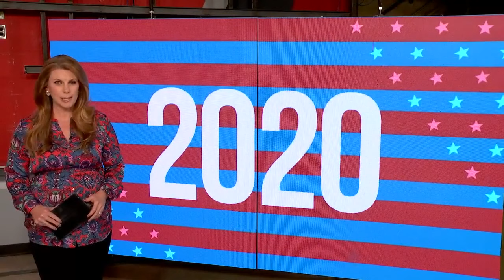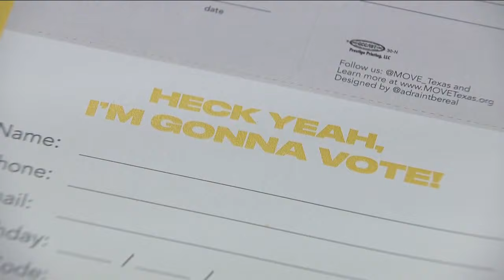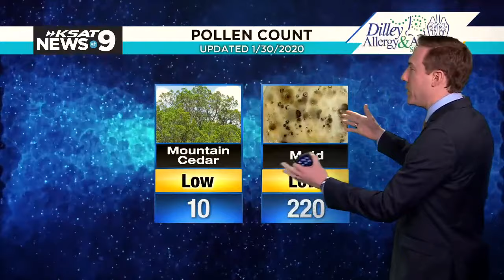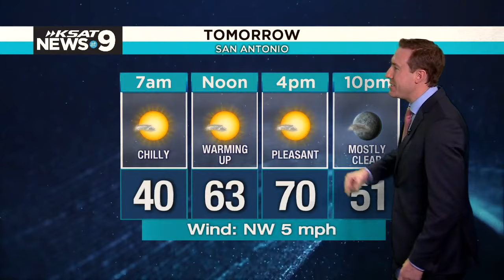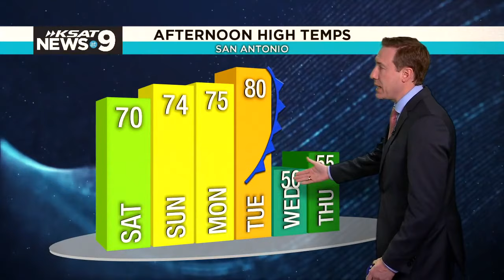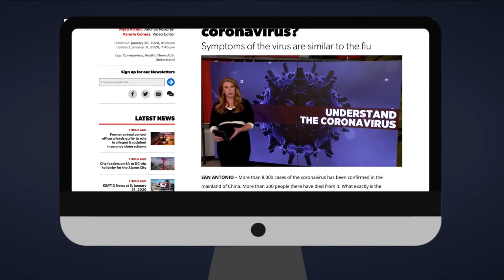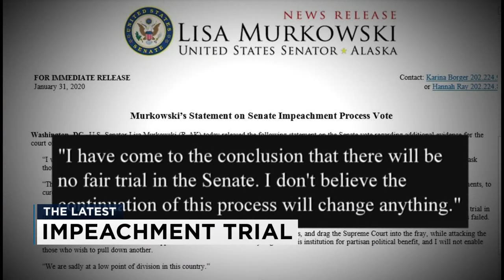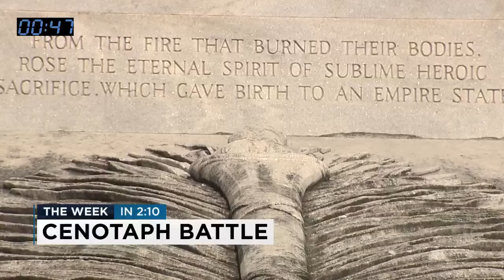KSAT 12 News @ 9 : Jan 31, 2020